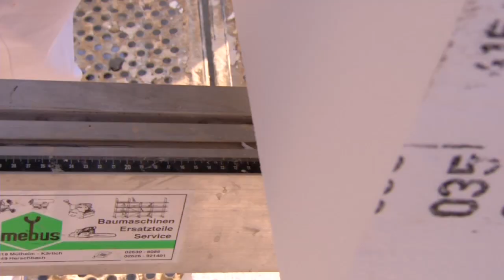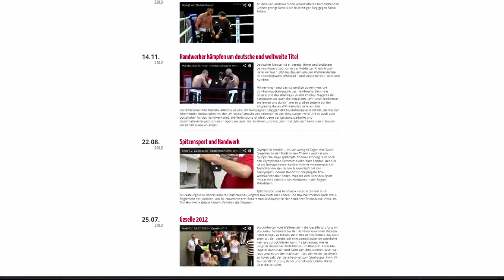HwK-TV, 04.09.2013 - Handwerk und Spitzensport ...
das verbinden Dennis Ronert und Andre Marx auf beeindruckende Weise. Der eine, Dennis Ronert, ist Stuckateur und Boxweltmeister. Der andere, André Marx, ist Tischler und Fußballer im Kader der TuS Koblenz.

Mit der Entscheidung, Handwerk und Sport zu kombinieren, verbindet sich für beide auch, Arbeit im Unternehmen und ein stundenlanges, tägliches Trainingsprogramm abzuspulen. Eine Doppelbelastung, die viel Disziplin und Unterstützung durch Familie, Handwerksbetriebe, Chefs und Trainer voraussetzt.

Doch bei aller Hilfe und Schaffung idealer Rahmenbedingungen -- es sind in erster Linie Dennis Ronert und Andre Marx selbst, die sich diesen persönlichen, oft körperlichen Herausforderungen zu stellen haben.

HwK-TV portraitiert die beiden jungen Handwerker und befragt sie zu ihrem Alltag zwischen Baustelle und Trainingsgelände.

Dabei bringt sich auch die Bundesimagekampagne des Handwerks ein, die über eine Kooperation mit Dennis Ronert und seinem Boxteam FLP (Koblenz) verbunden ist. Teil dieser Zusammenarbeit ist auch die Gestaltung der Internetseite dennis-ronert.hwk-koblenz.de, durch die Handwerkskammer Koblenz erstellt.

Eine handfeste Unterstützung, die signalisiert: Das Handwerk steht hinter seinen Spitzensportlern und rückt sie in die öffentliche Wahrnehmung.